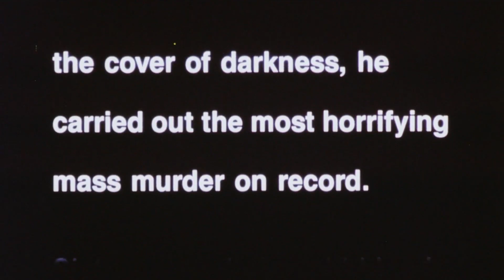Halloween 4: The Return of Michael Myers - Rare 35mm Trailer (1988)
Halloween 4: The Return of Michael Myers (1988) - Rare 35mm Trailer